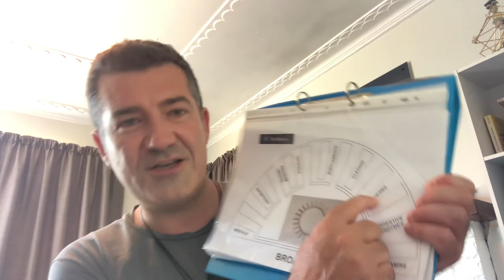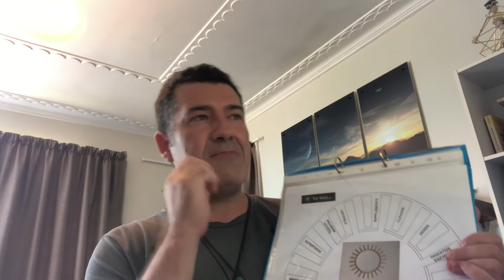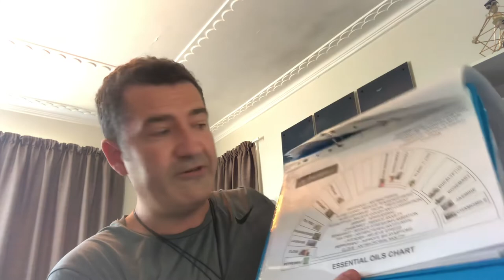What I personally do - it’s simple and sustainable!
I can’t emphasise enough the importance of these products in regard to my evolvement.

Topics I discuss are:

• Evolving perspective and perception
• True sustainability through intention
• Personal items used such as pendants and bracelets
• Reality and our true role within it
• Discernment of attention… how we invest our energy
• Responsibility of our sole purpose
• We are creators NOT participants of reality
• “little things matter” - often overlooked!
• Shower heart activation ring
• Restructuring water
• Tensor rings
• LIGHT products
• Creating spring water
• Relationship with your food
• Making things accessible and easy!
• Art of surrendering and allowing
• Sun ring and the soul
• Broadcasting system - become the creator through use of intent!

And more!

Please remember to 👍 and share the video.